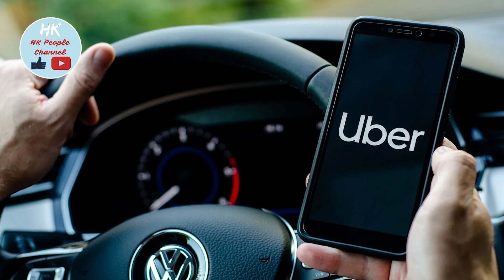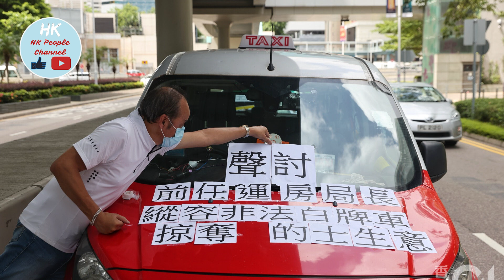的士公會想搞罷工變笑話！一句冇場地就話搞唔成？有心罷工其實有好多辦法？點解白牌車嚴重影響到的士？版主解釋點解大家唔想坐的士！2023年11月21日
的士公會想搞罷工變笑話！
一句冇場地就話搞唔成？
有心罷工其實有好多辦法？
點解白牌車嚴重影響到的士？
版主解釋點解大家唔想坐的士！
2023年11月21日